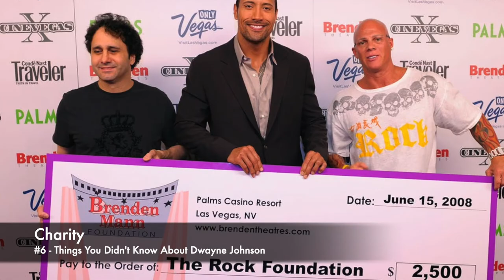10 Things You Didn't Know About Dwayne Johnson (The Rock)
This video will cover about the top 10 things that you didn't know about Dwayne Johnson (The Rock).

The Ardent Blogger is one interesting platform that helps you learn about some interesting things every single day. We plan to bring our sources every single day right in front of you.